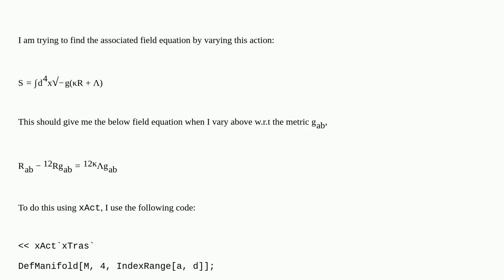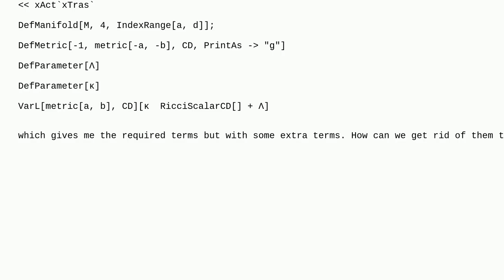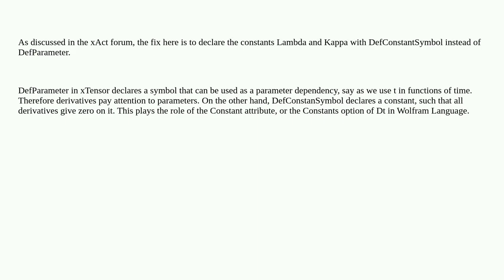Mathematica: Varying Einstein-Hilbert action through xAct gives extra terms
Varying Einstein-Hilbert action through xAct gives extra terms

A special thanks goes out to the community

  variational-calculus xact packages equation-solving physics